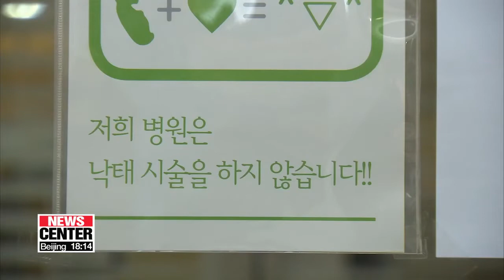Court rules abortion ban unconstitutional. What are the next steps?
낙태죄 위헌 판결… 의미와 앞으로 미칠 영향

South Korea's Constitutional Court ruled on Thursday that the country's ban on abortion is unconstitutional and must be lifted.
Lee Min-sun explains what this historic decision implies and what lies ahead.
 Seven out of nine justices of the Constitutional Court agreed on Thursday that the 66-year-old law banning abortion was unconstitutional because it limits women's rights to pursue their own destinies.

The current law bans abortion in most cases except for rape, incest, severe genetic disease or if the mother's health is in danger.
Under the current law, women who have an intentional miscarriage can face up to one year in prison or a fine of about 1,800 U.S. dollars. And doctors or other practitioners who perform abortions can face up to two years in prison.
In 2012, the constitutional court came close to lifting the ban with four voting in favor and four against as one justice was absent. Thursday's court decision reflects the changing social perspectives on abortion and women's rights.
The National Assembly will have until next year to amend the law, and lawmakers need to specify the details of the amendment… including at which stage of pregnancy abortion should be possible, whether to confirm reasons for abortion or whether to have a mandatory consultation or cooling-off period.
And legal and medical experts are debating whether the court decision will affect undergoing trials, and at which stage of pregnancy a fetus can be removed. Medical personnel also say that there should be a discussion over whether doctors' have the right to refuse performing abortions based on their individual beliefs.